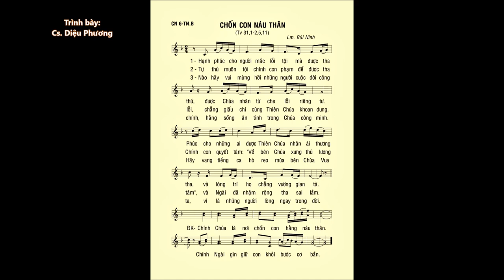Chúa Nhật 06 THƯỜNG NIÊN B – Thánh Vịnh 31 – ĐÁP CA – Cs. Diệu Phương